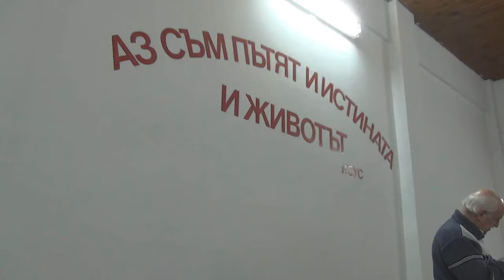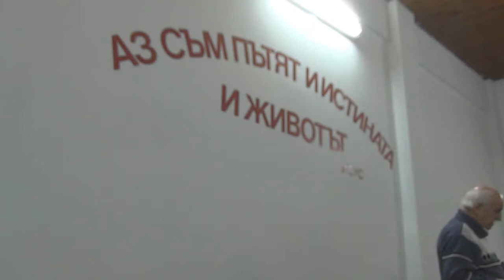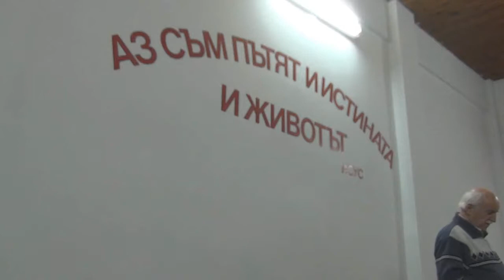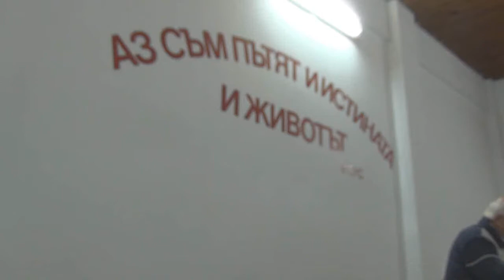2015.11.28: Римляни 15 (част 1), Евреи 3 (част 1)